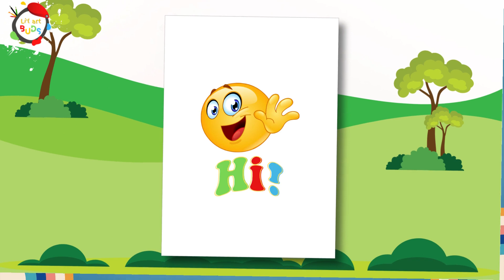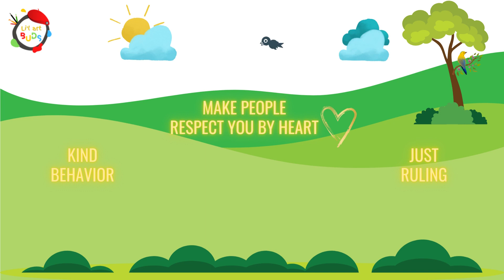Story of a Shiny Castle | Story for Kids | Lil Art Buds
Welcome to a mesmerizing journey through time as we delve deep into the captivating "Story of a Shiny Castle." In this enchanting video, we uncover the mysteries surrounding this magnificent castle, which has stood tall for generations, shrouded in history and wonder.

Join us as we traverse through the annals of time, exploring the origins of the Shiny Castle. From its cruel beginnings as a  fortress to its transformation into a majestic and just stronghold, witness how this castle's paint evolved over the ages. Uncover how this remarkable castle has left an indelible mark on the region and the hearts of those who hold it dear.

Whether you're a lover of fairy tales, or simply intrigued by the allure of ancient architecture, this video promises to be an enthralling experience. Join us on this immersive journey into the "Story of a Shiny Castle" and allow yourself to be transported to a world where the past intertwines with the present, and where every stone has a tale to tell.

Let's embark on this epic voyage together and bring to life the timeless tale of the Shiny Castle.